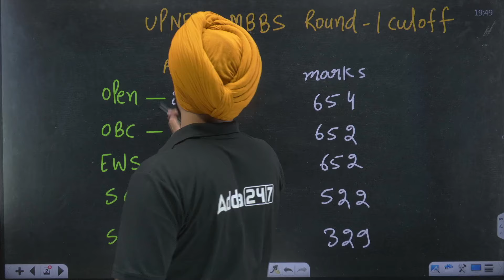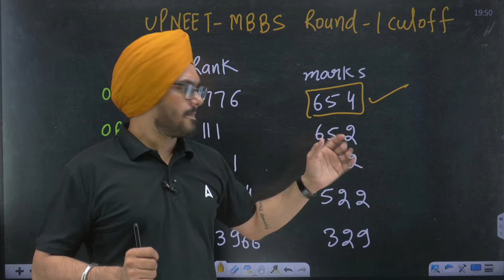UP NEET Counselling 2024 1st Round Result | Cutoff, College Allotment and Future Strategy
UP NEET Counselling Result Round 1 | Cutoff, College Allotment and Future Strategy | Jagraj Sir

In this video, We bring you the latest updates on the UP NEET 2024 Counselling Round 1 results. We will discuss deep into the MBBS cutoff trends for various categories, including General (Open), OBC, EWS, SC, and ST. The allotment results are out, and we have got all the details you need to know!

📊 Key Highlights:
- General Category: Last allotment at 654 marks (AIR 23776).
- OBC Category: Last allotment at 652 marks (AIR 25111).
- EWS Category: Last allotment at 652 marks (AIR 24987).
- SC Category: Last allotment at 522 marks (AIR 174054).
- ST Category: Last allotment at 329 marks (AIR 533966).

We also discuss what to expect in Round 2 of the UP NEET Counselling and how the cutoffs might shift. If you've secured a seat, congratulations! If not, don't worry—Round 2 might be your chance.

📢 Got Questions? Drop them in the comments, and we'll be happy to help!

mbbs cutoff,round 1 results,counselling adda 247,mbbs,latest neet news,neet aiq